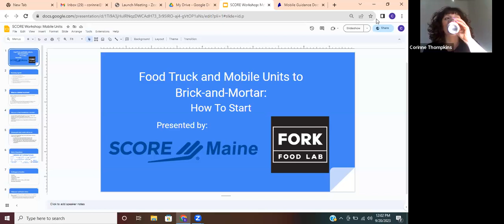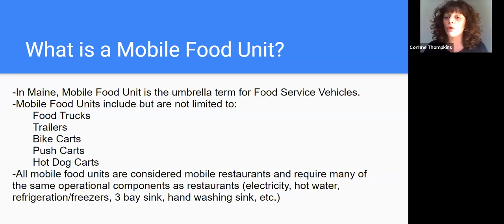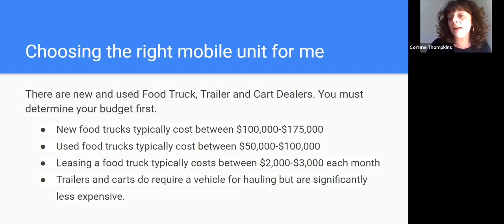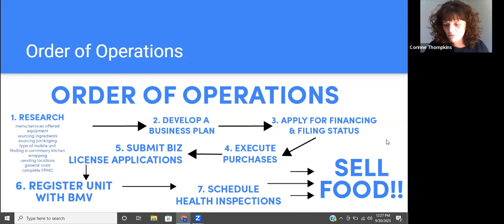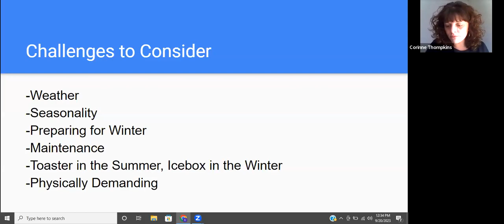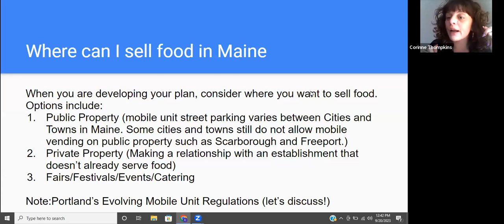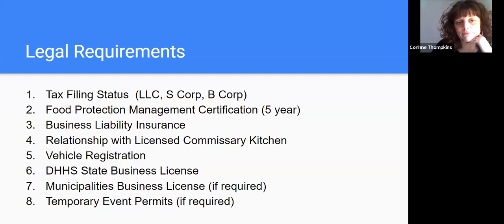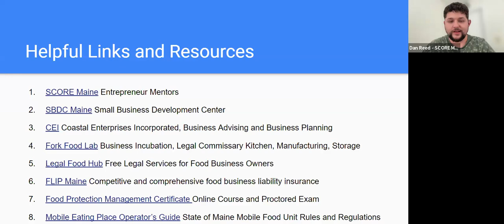Food Truck and Mobile Units to Brick-and-Mortar: How to start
Led by John Hutchinson, an experienced Business Librarian and Representative at the Patent & Trademark Resource Center, this workshop will provide valuable insights into the world of intellectual property protection.

​​Are you passionate about culinary entrepreneurship and ready to take your culinary dreams to the next level? Join us for an exciting workshop series where we'll dive deep into the intricacies of building and growing your culinary business. From starting with a mobile unit or food truck and transitioning to a brick-and-mortar establishment, we've got you covered every step of the way.

In this workshop, we'll explore the journey of transforming your culinary passion into a thriving mobile food business and eventually scaling up to a brick-and-mortar establishment. We will also cover the different funding options and considerations for positioning your business for funding and growth. Whether you're just starting out or seeking expansion strategies, this workshop will provide invaluable insights.

Presented by Corinne Tompkins, General Manager, Director of Member Services of Fork Food Lab